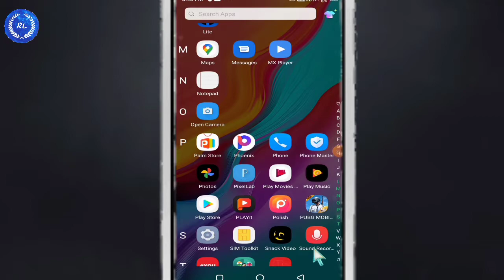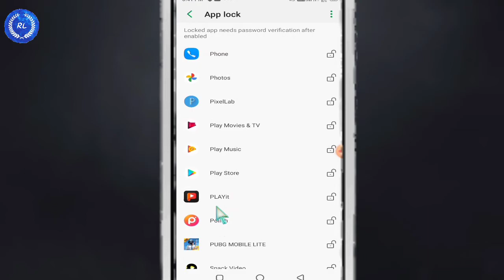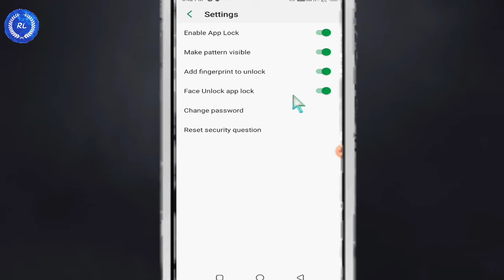infinix ke mobile me app lock kaise lagaye । infinix mobile app lock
Hello Friends,
Mera name hai Rajan aur aap sabhi ka hamare youtube channel par swagat hai .Dosto hamare is channel par YouTube se judi tips & tricks, Unboxing, Review,App review,Tech news sabkuch milega to aap channel ko subscribe jarur kare !!☺️

pubg ban kaun sa game khele । Pubg ke badle kaun sa game khele । pubg ban

6.How to make intro for YouTube video| mobile se intro kaise banaye| intro kaise banaye| apne

About video